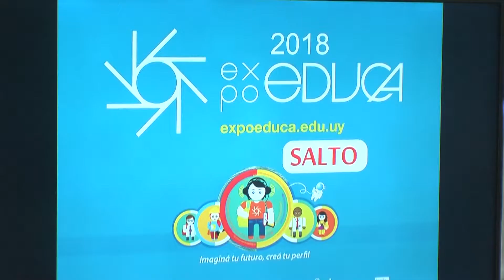El 2 de agosto se llevará a cabo la Expo Educa 2018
La edición Expo Educa 2018 en Salto se realizará el próximo jueves 2 de agosto de 09:00 a 17:00 en el local del gimnasio del club Ferro Carril, Salto. La Comisión Departamental Organizadora de Expo Educa se encuentra celebrando reuniones semanales a los efectos de organizar la Feria Educativa en el presente año.